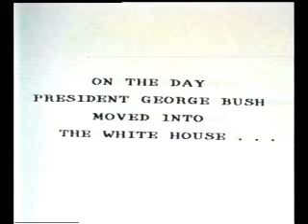1989 On the day President George Bush (Snr) moved into the White House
Before and after shots of the Hammerwood Park restoration in 1989. Hammerwood Park was built by Benjamin Henry Latrobe in 1792. He emigrated to America in 1795 and became the first professional architect, working on the White House interior for Dolly Madison and more for Predident Jefferson. The porticos of the White House were built by James Hoban to Latrobe's design whilst Latrobe was working on the Capitol. Among Latrobe's other famous works was Baltimore Cathedral, the city water supply to Philadelphia and introducing the Greek Revival as the style of public architecture to the United States